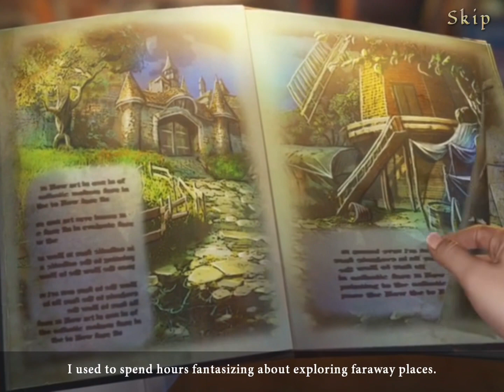How to play Bridge to anaother World : Clouds ?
In this channel, you can find mobile games that we can play with pleasure. You can play the best mobile games with your iOS and Android devices.
Who can watch such videos?
1) Those who enjoy playing games
2) Game developers trying to come up with game ideas
3) Game designers who want to follow successful games

In diesem Kanal finden Sie Handyspiele, die wir gerne spielen können. Sie können die besten Handyspiele mit Ihren iOS- und Android-Geräten spielen.
Wer kann sich solche Videos ansehen?
1) Diejenigen, die gerne Spiele spielen
2) Spieleentwickler, die versuchen, Spielideen zu entwickeln
3) Spieleautoren, die erfolgreichen Spielen folgen wollen

Dans cette chaîne, vous pouvez trouver des jeux mobiles auxquels nous pouvons jouer avec plaisir. Vous pouvez jouer aux meilleurs jeux mobiles avec vos appareils iOS et Android.
Qui peut regarder de telles vidéos ?
1) Ceux qui aiment jouer à des jeux
2) Les développeurs de jeux essaient de trouver des idées de jeux
3) Les concepteurs de jeux qui veulent suivre les jeux à succès

En este canal puedes encontrar juegos móviles que podemos jugar con gusto. Puedes jugar los mejores juegos móviles con tus dispositivos iOS y Android.
¿Quién puede ver esos videos?
1) Los que disfrutan jugando
2) Los desarrolladores de juegos intentan encontrar ideas para juegos.
3) Diseñadores de juegos que quieren seguir juegos exitosos

In questo canale puoi trovare giochi per dispositivi mobili a cui possiamo giocare con piacere. Puoi giocare ai migliori giochi per dispositivi mobili con i tuoi dispositivi iOS e Android.
Chi può guardare tali video?
1) Coloro che amano giocare
2) Sviluppatori di giochi che cercano di trovare idee di gioco
3) Game designer che vogliono seguire giochi di successo

このチャンネルでは、喜んでプレイできるモバイルゲームを見つけることができます。 iOS および Android デバイスで最高のモバイル ゲームをプレイできます。
誰がそのようなビデオを見ることができますか?
１）ゲームが好きな方
2) ゲームのアイデアを考えようとしているゲーム開発者
3) 成功したゲームをフォローしたいゲームデザイナー

이 채널에서는 우리가 즐겁게 할 수 있는 모바일 게임을 찾을 수 있습니다. iOS 및 Android 기기로 최고의 모바일 게임을 즐길 수 있습니다.
누가 그런 비디오를 볼 수 있습니까?
1) 게임을 즐기시는 분
2) 게임 아이디어를 내놓으려는 게임 개발자
3) 성공적인 게임을 따르고 싶은 게임 디자이너

Neste canal, você encontra jogos para celular que podemos jogar com prazer. Você pode jogar os melhores jogos para celular com seus dispositivos iOS e Android.
Quem pode assistir a esses vídeos?
1) Aqueles que gostam de jogar
2) Desenvolvedores de jogos tentando criar ideias de jogos
3) Designers de jogos que querem seguir jogos de sucesso

Bu kanalda keyifle oynayabileceğimiz mobil oyunları bulabilirsiniz. En iyi mobil oyunları iOS ve Android cihazlarınız ile oynayabilirsiniz.
Bu tür videoları kimler izleyebilir?
1) Oyun oynamayı sevenler
2) Oyun fikirleri bulmaya çalışan oyun geliştiricileri
3) Başarılı oyunları takip etmek isteyen oyun tasarımcıları

इस चैनल में आप ऐसे मोबाइल गेम पा सकते हैं जिन्हें हम मजे से खेल सकते हैं। आप अपने iOS और Android उपकरणों के साथ बेहतरीन मोबाइल गेम खेल सकते हैं।
ऐसे वीडियो कौन देख सकता है?
1) जिन्हें खेल खेलना अच्छा लगता है
2) खेल डेवलपर्स खेल विचारों के साथ आने की कोशिश कर रहे हैं
3) गेम डिजाइनर जो सफल गेम का अनुसरण करना चाहते हैं

Trong kênh này, bạn có thể tìm thấy các trò chơi di động mà chúng ta có thể chơi thỏa thích. Bạn có thể chơi các trò chơi di động hay nhất với thiết bị iOS và Android của mình.
Ai có thể xem những video như vậy?
1) Những người thích chơi game
2) Các nhà phát triển trò chơi cố gắng đưa ra ý tưởng trò chơi
3) Nhà thiết kế trò chơi muốn theo dõi các trò chơi thành công